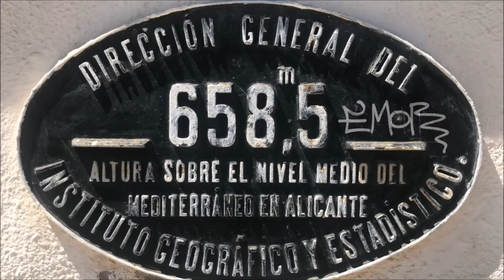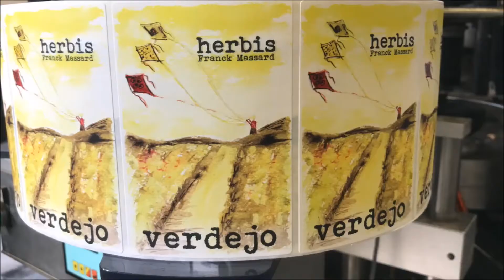Herbis Verdejo Epicure Wines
Franck Massard is de oprichter en eigenaar van Epicure Wines. Zijn liefde voor de wijnwereld inspireerde hem tot het starten van zijn eigen bedrijf, om zijn passie voor grote wijnen over de hele wereld te delen. Tegenwoordig worden zijn wijnen verkocht in meer dan 25 landen wereldwijd.
Vandaag is Carlos Sancho van Epicure Wines/Franck Massard aan het woord! Voorheen kwam de Herbis Verdejo uit de streek Rueda, wat een mooie wijn gaf maar ze wilden graag over naar een biologische wijn. Na lang zoeken hebben ze een biologisch wijngaard gevonden in de La Mancha streek. Gelegen aan de Guadiana rivier in Manzanares. De Herbis Verdejo bestaat uit 85% Verdejo en 15% Sauvignon Blanc en heeft 4 maanden op de lie gelegen.
De wijn heeft een bloemige en fruitige geur met tonen van citrus. De smaak is erg fris, rijp en mineralig.